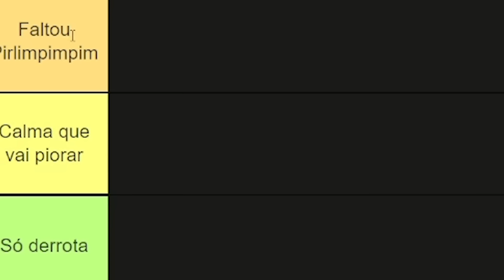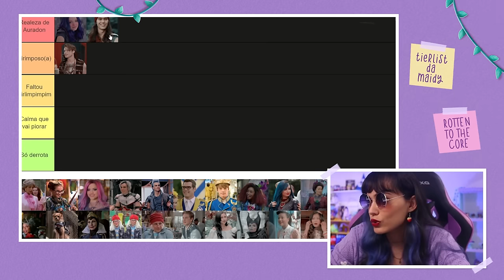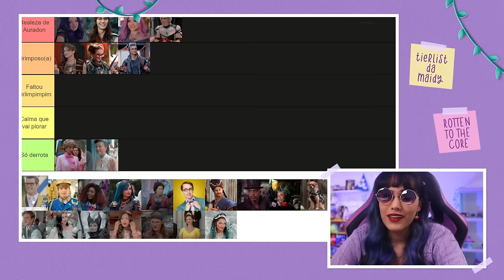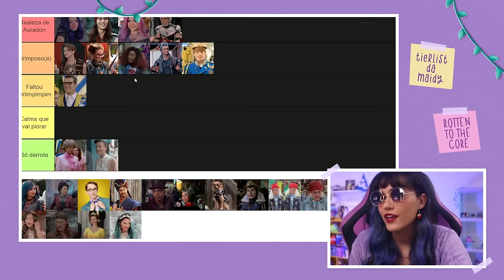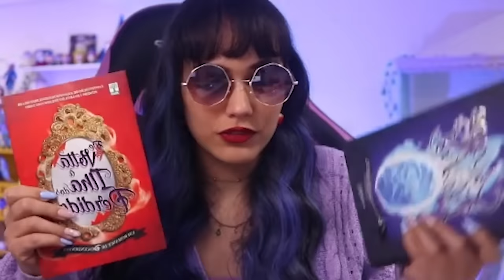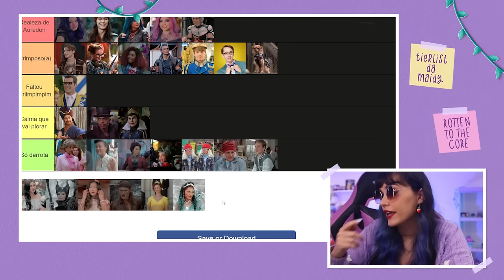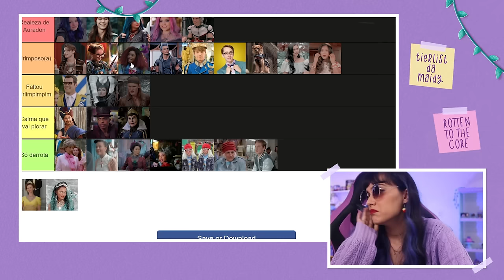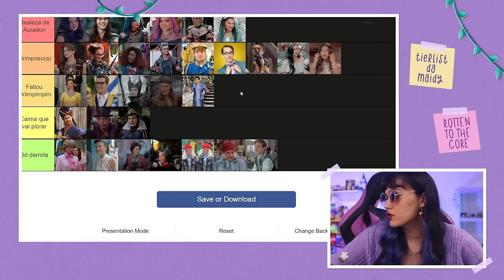MELHORES E PIORES DESCENDENTES!! 💥- Tierlist #3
Quem será que são os melhores e piores personagens de Descendentes? Vem comigo conferir!

✨ CONHEÇA 'O DIÁRIO DE UMA PRINCESA DESASTRADA':